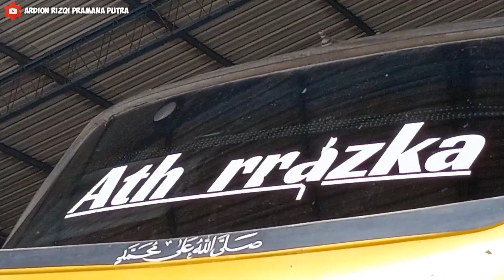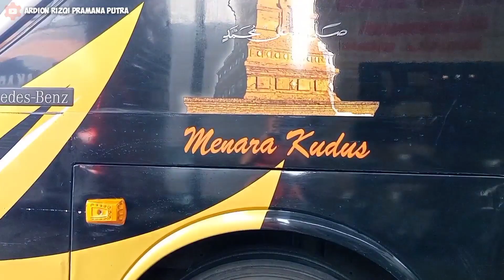Bus Baru Dijemput Langsung Mandor Po. Haryanto Pekalongan, Kloter Pertama Rexus 1623 Rilis dr Malang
Team penjemput unit baru Po. Haryanto berangkat dari Kudus ke Malang hari Jumat kemaren
Dalam kloter pertama ini diambil 2 unit dulu Mercedes-Benz OF1623 berbody Rexus Piala Mas yang rencana akan digunakan untuk Divisi Pekalongan dan Pak Mandor Udin sudah standby menunggu digarasi bersama jajaran petinggi Haryanto Mania yang datang ke garasi untuk membahas famgath 2023 digarasi baru
Kita nantikan besok setelah unitnya sampai ke Garasi Kudus lanjut bahas detail armada nya seperti apa ya 😁😁